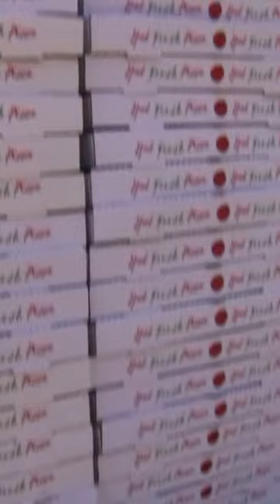pizza addict eats over 469 pizzas every year! 😲 🍕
Dr Dow and J.J. Virgin are called in to save a pizza addict named Josh who has been consuming 80 times more pizza than an average American.